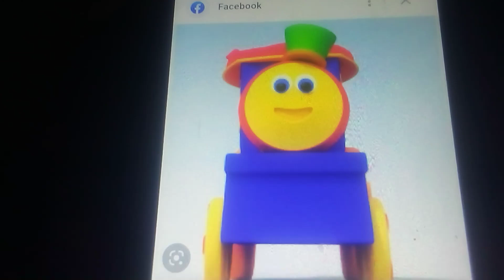screaming Bob the train